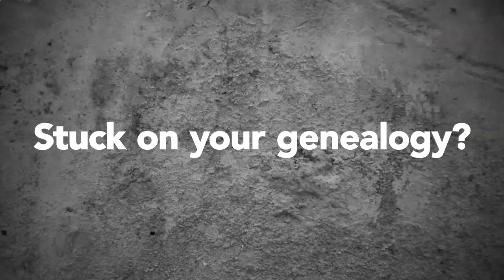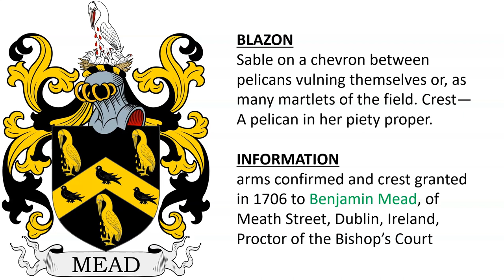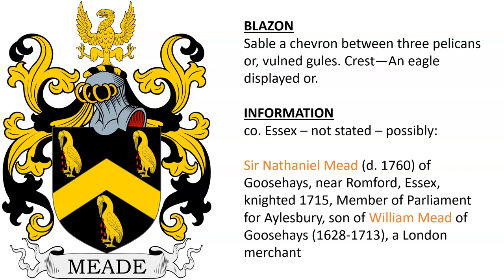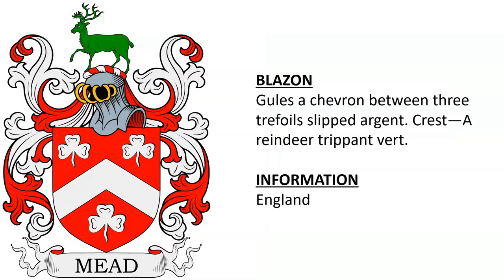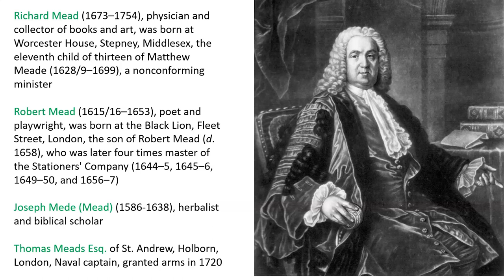Mead Coat of Arms & Family Crest - Symbols, Bearers, History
Mead “Family Crest” or Coat of Arms (Meade) - Mead Family History & Surname

1) Thomas Meade (fl. 1644), draper and citizen of London, had daughter Catherine who married Thomas Rich - Sable a chevron between three pelicans or, vulning themselves proper.

2) Northborowe, co. Leicester - Henry Meade (fl. 1619), eldest son of James Meade Esq. of Northborowe, who was grandson of William Meade, Esq. of Gretton, co. Stafford - Sable a chevron between three pelicans, wings endorsed or, vulning themselves proper.

3) arms confirmed and crest granted in 1706 to Benjamin Mead, of Meath Street, Dublin, Ireland, Proctor of the Bishop’s Court - Sable on a chevron between pelicans vulning themselves or, as many martlets of the field. Crest—A pelican in her piety proper.

4) co. Essex - Sable a chevron between three pelicans or, vulned gules. Crest—An eagle displayed or. - possibly: Sir Nathaniel Mead (d. 1760) of Goosehays, near Romford, Essex, knighted 1715, Member of Parliament for Aylesbury, son of William Mead of Goosehays (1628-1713), a London merchant

5) Sir John Meade, who represented Dublin University and County Tipperary in the Irish House of Commons created a Baronet of Ballintubber in the County of Cork, in the Baronetage of Ireland in 1703, son of Colonel William Meade, and grandson of Sir John Meade of Balintuber (c. 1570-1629)

His eldest son, Pierce, the second Baronet, died unmarried at an early age and was succeeded by his younger brother Richard, the third Baronet. Richard represented Kinsale in the Irish Parliament.

Gules a chevron ermine between three trefoils slipped argent. Crest—An eagle displayed with two heads sable armed or. Motto—Toujours prest.

6) Earl of Clanwilliam is a title in the Peerage of Ireland created in 1776 for John Meade, 1st Viscount Clanwilliam, 4th Baronet, “his debauchery and reckless spending led him to sell the family estate” - Gules a chevron ermine between three trefoils slipped argent. Crest—An eagle displayed with two heads sable armed or. Supporters—Dexter, an eagle close sable; sinister, a falcon close proper beaked and legged or, each collared and chained gold. Motto—Toujours prêt.

7) England - Gules a chevron between three trefoils slipped argent. Crest—A reindeer trippant vert.

OTHER:

Richard Mead (1673–1754), physician and collector of books and art, was born at Worcester House, Stepney, Middlesex, the eleventh child of thirteen of Matthew Meade (1628/9–1699), a nonconforming minister

Robert Mead (1615/16–1653), poet and playwright, was born at the Black Lion, Fleet Street, London, the son of Robert Mead (d. 1658), who was later four times master of the Stationers' Company (1644–5, 1645–6, 1649–50, and 1656–7)

Joseph Mede (Mead) (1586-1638), herbalist and biblical scholar

Thomas Meads Esq. of St. Andrew, Holborn, London, Naval captain, granted arms in 1720